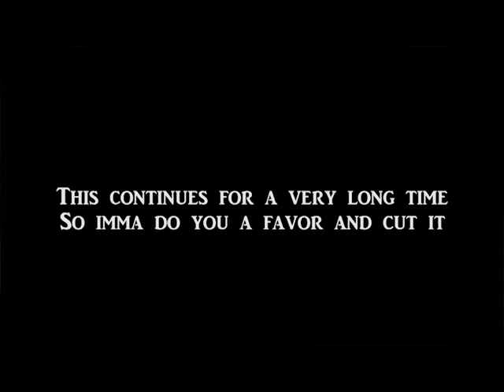Elliot, Ryder, and Camryn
A scene from Romeo and Juliet. Presented Wednesday, January 31st, 2018.